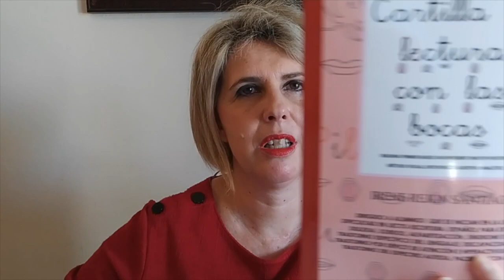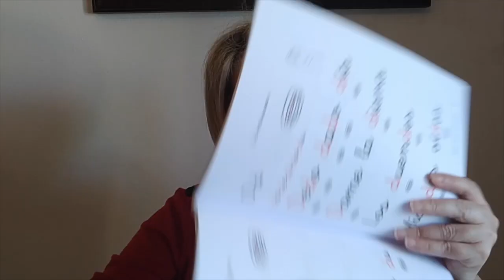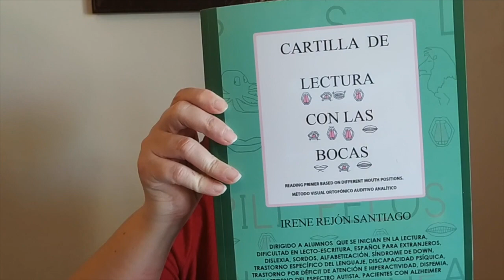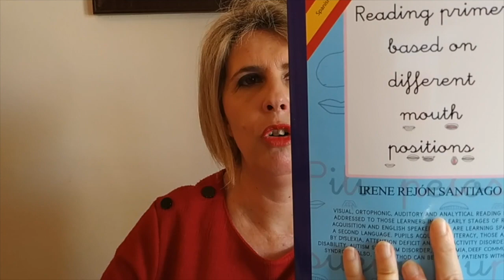Congreso LF20. Conferencia Irene Rejón (España)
Maestra de Audición y Lenguaje en la Región de Murcia (España), Irene Rejón Santiago, imparte en el Congreso virtual LiderazgoFemenino: Retos y oportunidades en un mundo globalizado, 24/25 Junio - 2020, una conferencia sobre

"La innovación junto a la alfabetización con la lectura con las bocas".